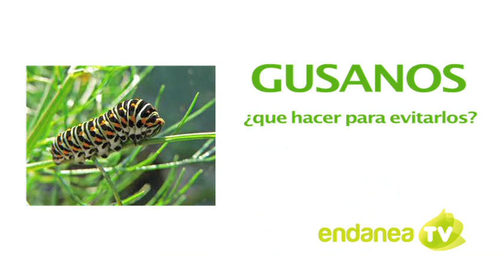ENDANEA Gusanos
Gusanos, como combatirlos.